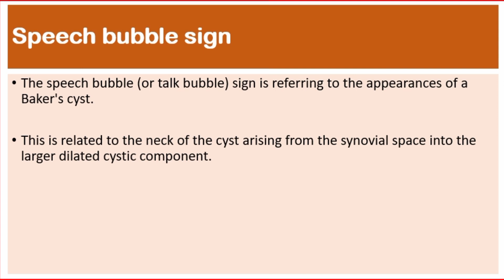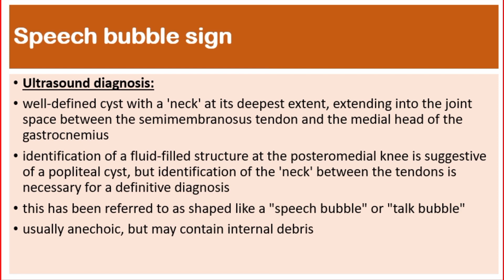Speech bubble sign 💬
this video shows Speech bubble sign ,refered to politeal cyst, baker's cyst on ultrasound.